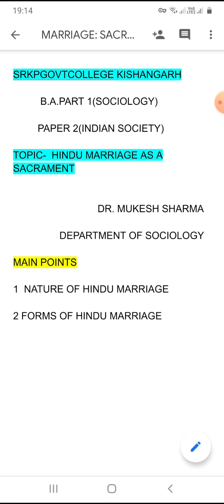SRKP. Mukesh sharma